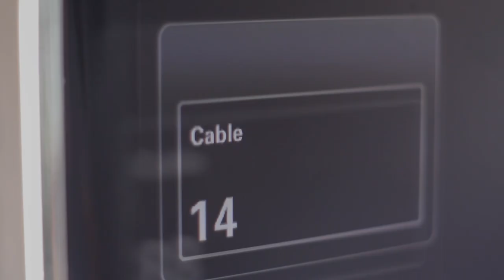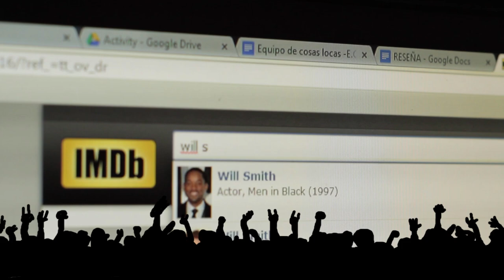Reseña Cine comercial y Cine independiente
El día de hoy les vamos a mostrar en un corto video las diferencias entre lo que es el cine independiente y el cine comercial, que es lo que hace grande a las producciones de hollywood y que hace pequeñas a las producciones independientes.